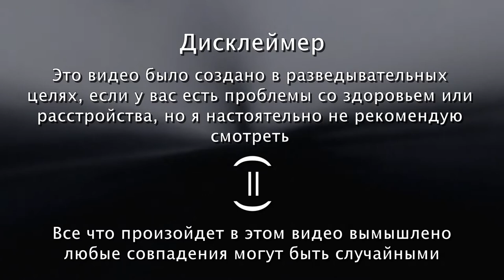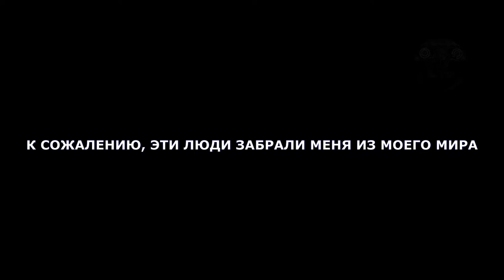Троллж файлс Потерянное любовь | Перевод от Псэнкос| Malicious Bunny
Видео взято от канала Malicious Bunny
Mod:
Credits:
MaliciousBunny
EZHALT
0Wilde
BrightFyre uPic
AlchoholicDj
Cval uPic
Luigi
Yandrel
_FrAvRio
Ehtma Reiner uPic
Walle
Iku Aldena
Xndgoat
O Locutor
Soulegal uPic
Fore
KTLLED

❗ATTENTION :
Просто рофл видос не воспринимайте все всерьез